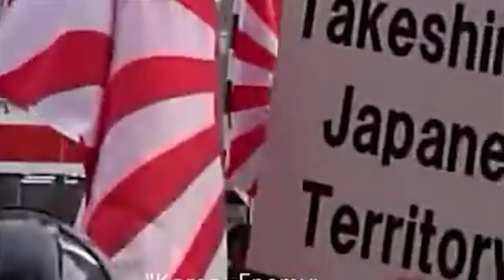The Sun Rises Again...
i have too much free time